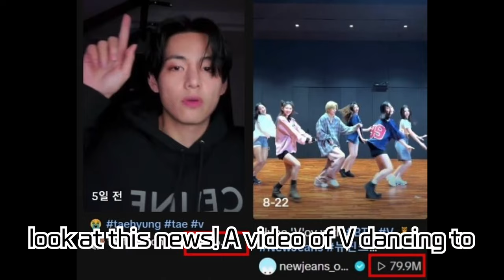V's TikTok Storm with 'Devil Challenge' Captivates the World! Explosive Increase in Views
BTS's V's 'Devil Challenge' on TikTok is gaining immense popularity, achieving astonishing view counts. In just 5 days, V's dance video garnered 36.8 million views and over 7 million 'likes', capturing the attention of global fans. V engaged with fans through a Weverse live broadcast in his natural style, charming viewers with the 'Devil Challenge' set to Doja Cat's 'Paint the Town Red'. Other challenges like the 'Hype Boy Challenge' and 'Smoke Challenge' also received overwhelming responses, reaffirming V's influence on TikTok. From his Squid Game enforcer costume scene at the LA concert to now, all of V's content is creating a sensation on TikTok.